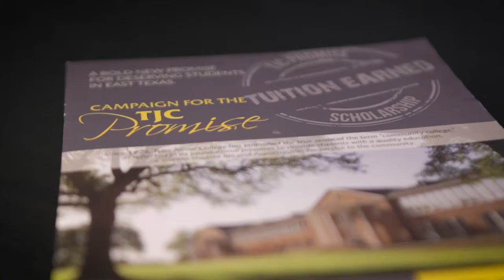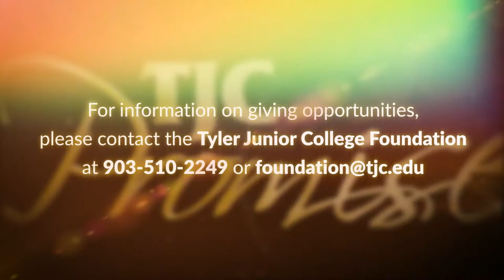TJC Promise - Mayor Martin Heines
This video features a testimonial from Tyler Mayor, Martin Heines.  The video was originally featured at a business luncheon concerning the TJC Promise in which a challenge was launched to encourage giving to the new Promise program.